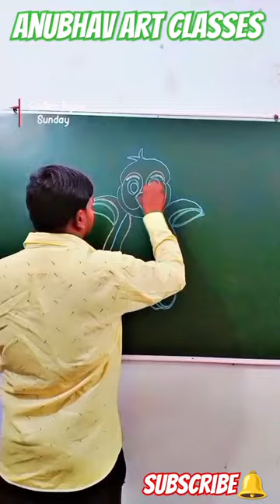panting#penguin Catoon#music#newvideo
पेंगुइन
भाषा
PDF डाउनलोड करेंPenguin
Article Talk
Language

Copy
Watch
View source
For other uses, see Penguin (disambiguation).
Penguins are a group of aquatic flightless birds from the family Spheniscidae (/sfɪˈnɪsɪdiː, -daɪ/) of the order Sphenisciformes (/sfɪˈnɪsəfɔːrmiːz/).[4] They live almost exclusively in the Southern Hemisphere: only one species, the Galápagos penguin, is found north of the Equator. Highly adapted for life in the ocean water, penguins have countershaded dark and white plumage and flippers for swimming. Most penguins feed on krill, fish, squid and other forms of sea life which they catch with their bills and swallow whole while swimming. A penguin has a spiny tongue and powerful jaws to grip slippery prey.[5]

Penguins
Temporal range: Late Danian-Recent, 62–0 Ma
PreꞒꞒOSDCPTJKPgN
Possible Cretaceous origin according to molecular data[1][2][3]

Penguin species of different genera; from top-left, clockwise: Emperor penguin (Aptenodytes forsteri), snares penguin (Eudyptes robustus), little penguin (Eudyptula minor), yellow-eyed penguin (Megadyptes antipodes), gentoo penguin (Pygoscelis papua), African penguin (Spheniscus demersus)
Scientific classificationEdit this classification
Domain:
Eukaryota
Kingdom:
Animalia
Phylum:
Chordata
Class:
Aves
Clade:
Austrodyptornithes
Order:
Sphenisciformes
Sharpe, 1891
Family:
Spheniscidae
Bonaparte, 1831
ध्यान रखें
सम्पादित करें
पेंगुइन (पीढ़ी स्फेनिस्कीफोर्मेस, प्रजाति स्फेनिस्कीडाई) जलीय समूह के उड़ने में असमर्थ पक्षी हैं जो केवल दक्षिणी गोलार्द्ध, विशेष रूप से अंटार्कटिक में पाए जाते हैं। पानी में जीवन के लिए अत्याधिक अनुकूलित, पेंगुइन विपरीत रंगों, काले और सफ़ेद रंग के बालों वाला पक्षी है और उनके पंख हाथ (फ्लिपर) बन गये हैं। पानी के नीचे तैराकी करते हुए अधिकांश पेंगुइन पकड़ी गयी छोटी मछलियों, मछलियों, स्क्विड और अन्य जलीय जंतुओं को भोजन बनाते हैं। वे अपना लगभग आधा जीवन धरती पर और आधा जीवन महासागरों में बिताते हैं।

Penguins
सामयिक शृंखला: Paleocene-Recent, 62–0 मिलियन वर्ष
PreЄЄOSDCPTJKPgN

Gentoo Penguin, Pygoscelis papua
वैज्ञानिक वर्गीकरण
जगत:
Animalia
संघ:
Chordata
वर्ग:
Aves
अध:वर्ग:
Neognathae
गण:
Sphenisciformes
Sharpe, 1891
कुल:
Spheniscidae
Bonaparte, 1831
Modern genera
Aptenodytes
Eudyptes
Eudyptula
Megadyptes
Pygoscelis
Spheniscus
For prehistoric genera, see Systematics

हालाँकि सभी पेंगुइन प्रजातियाँ दक्षिणी गोलार्द्ध की मूल निवासी हैं, लेकिन ये केवल अंटार्कटिक जैसे ठंडे मौसम में ही नहीं पाई जातीं। वास्तव में, पेंगुइन की कुछ प्रजातियों में अब केवल कुछ ही दक्षिण में रहती हैं। कई प्रजातियाँ शीतोष्ण क्षेत्र में पाई जाती हैं और एक प्रजाति गैलापागोस पेंगुइन भूमध्य रेखा के पास रहती है।

सबसे बड़ी जीवित प्रजाति एम्परर पेंगुइन (एप्टेनोडाईट्स फ़ोर्सटेरी): है - वयस्क की ऊँचाई औसतन 1.1 मी॰ (3 फुट 7 इंच) लंबा और वजन 35 किलोग्राम (75 पौंड) होता है। सबसे छोटी प्रजाति लिटिल ब्लू पेंगुइन (यूडिपटुला माइनर), फेयरी पेंगुइन के नाम से भी जानी जाती है, की ऊँचाई लगभग 40 से॰मी॰